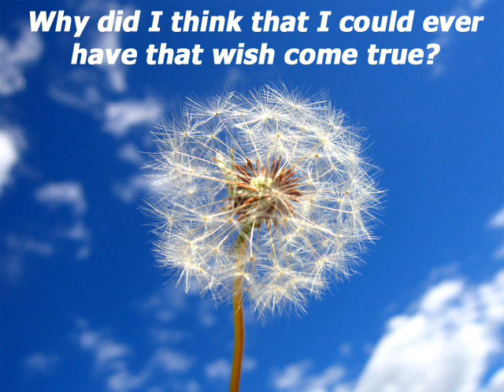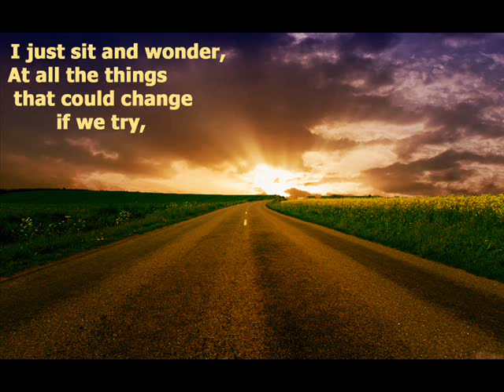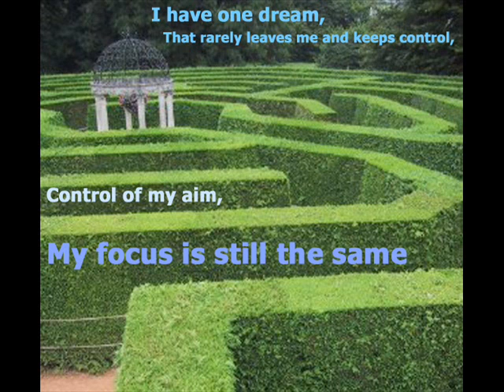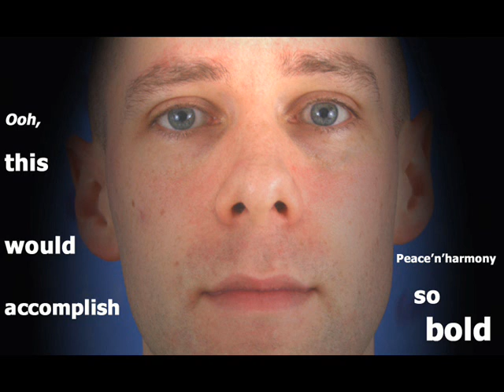Leo-Neferuaten Boyle - One Wish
"One Wish"
(Written by L.Boyle/M.Read/P.Kennett/B.MacFadyen in January 2000)
(Recorded at The Lodge Recording Studio in October 2005).

As featured on the studio recorded demo album,  "The Total Topaz Tiger", June 2006.